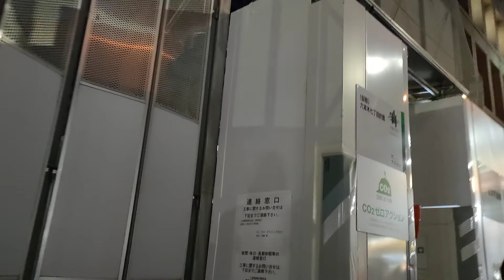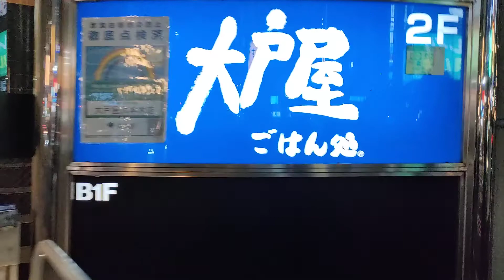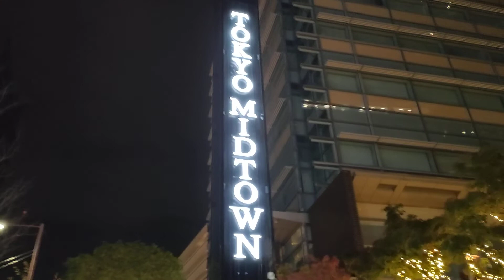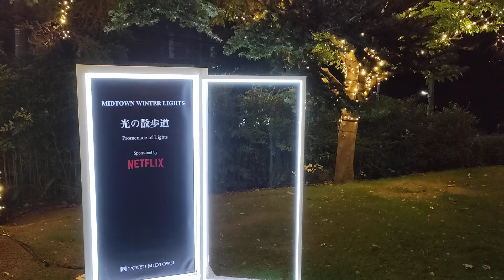りんぐの今日の六本木ヒルズ→東京ミッドタウン クリスマスイルミネーション移動 2022【2022.11.26】